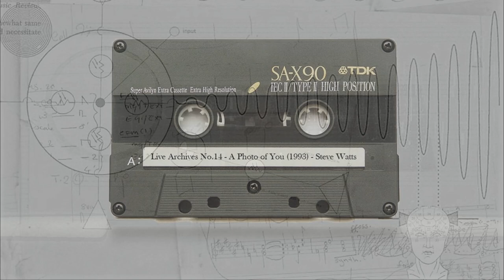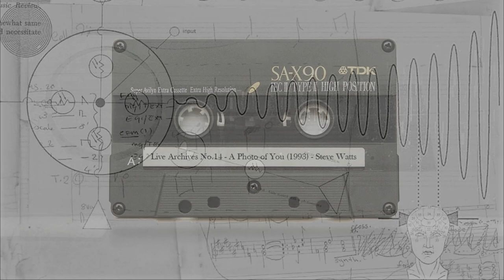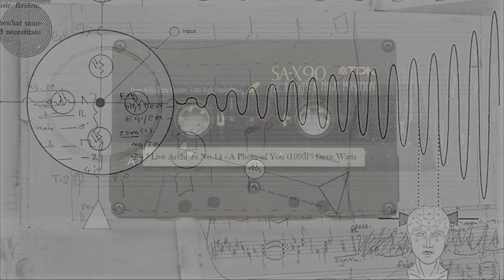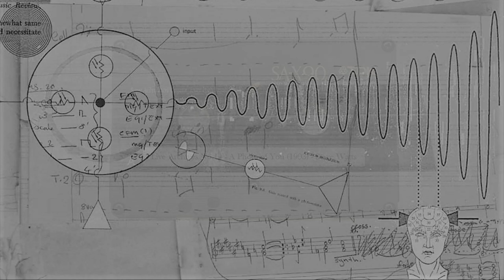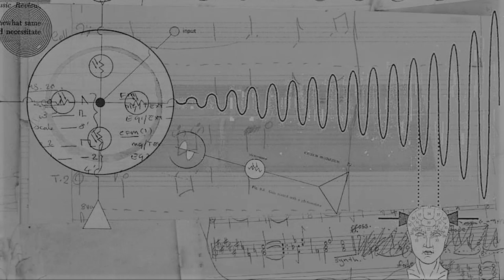Steve Watts - LIVE ARCHIVES - No. 14 - A Photo of You (1993)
A PHOTO OF YOU (1993) - Live Archives Tape 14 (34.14)

Original live improvisation composed, performed, produced, and recorded at The Workshop of Filthy Creation Recording Studios direct to *TDK Cassette Tape.

Steve Watts plays - Roland D70 Synthesizer, Yamaha DX5 Synthesizer, Korg MS20 Synthesizer, Ibanez DM-100 Digital Delay, and Atari 1040 STE Computer running Steinberg Pro 24 MIDI Sequencer.

Digital Remaster - (c) Steve Watts Music /(p) The Workshop of Filthy Creation (2021)

*TDK is a trademark of TDK KABUSHIKI KAISHA (TDK CORPORATION). Used with kind permission.